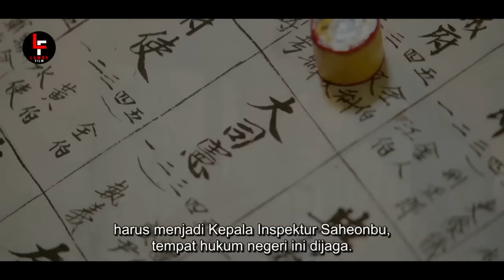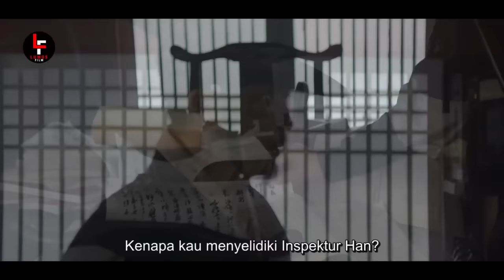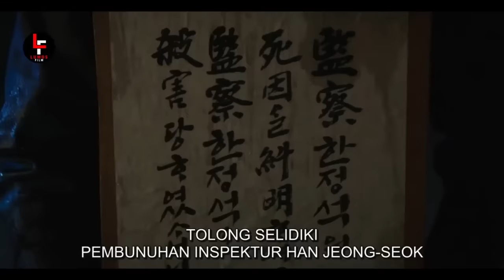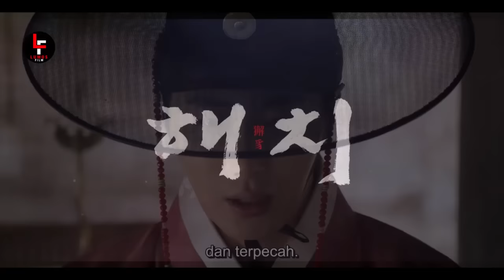KISAH AWAL PUTRA DONG YI | BEGINI NASIB PANGERAN KETURUNAN RENDAHAN - ALUR CERITA FILM HAECHI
Film ini mengisahkan seorang pangeran yang memperjuangkan tahta di kerajaan dan melakukan reformasi. Haechi menyoroti kehidupan seorang pangeran yang cerdas yaitu Lee Geum atau Pangeran Yeoning yang merupakan putra kedua Dong Yi dan keturunan dari kasta rendah. Untuk selengkapnya silahkan ditonton sampai habis ya kawan :)